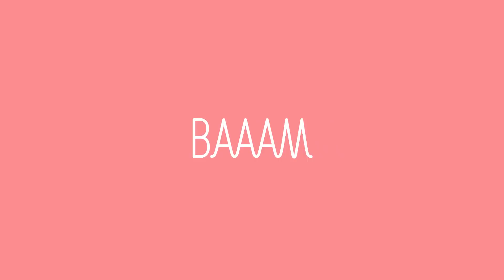WILLIAM SPETZ, HANNA ARDÉHN OCH FELIX SANDMAN OM NYA SERIEN STÖRST AV ALLT (ENG SUBS)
Störst av allt är ett svenskt kriminaldrama baserat på Malin Persson Giolitos roman Störst av allt. Serien är producerad av FLX för Netflix och har premiär den 5 april 2019 på Netflix.